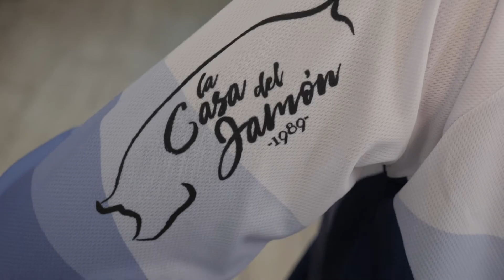La familia del piloto Alejandro Torres organiza sorteo para Navidad para costear sus gastos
El joven piloto esteponero, Alejandro Torres, sigue dedicando gran parte de su tiempo a seguir compitiendo y el año que viene quiere dar el salto fuera de España. Para costear parte de los gastos, su familia ha organizado un sorteo para Navidad. El premio principal es una moto